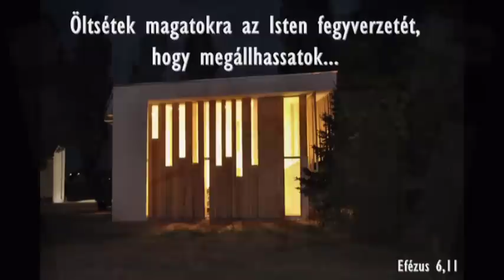Lovagi tábor a Kincses Házban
2012. július 9. és 12. között gyermektábort tartunk a Kincses Házban és annak udvarán. Játékokkal, kézműves foglalkozásokkal egybekötve ismerkedünk meg a bibliai Gedeon történetével.